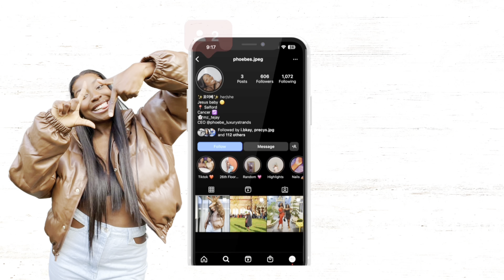MINI VLOG | Skincare shopping🛍️, Cooking, Movie night🍿.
Welcome back to another mini vlog, I hope you watched to the end!